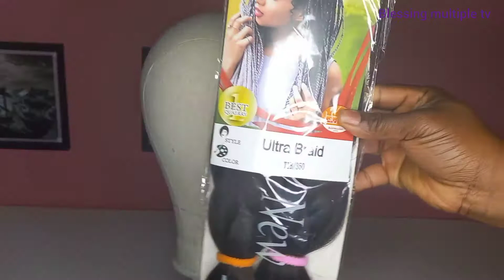DIY how to make box braid with curly ends wig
hello everyone welcome back to my channel in today's video I will be showing you how you can make your own box braid wig hope you enjoy watching this video please don't forget to subscribe like share and leave your comment your opinions are very important